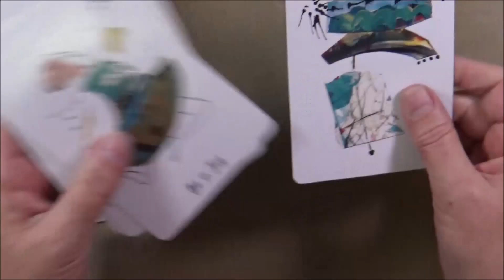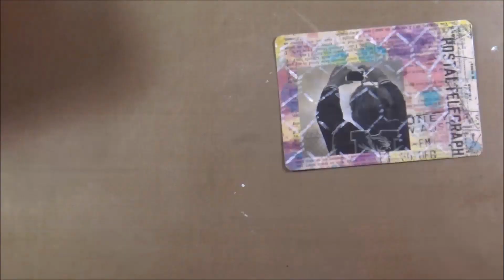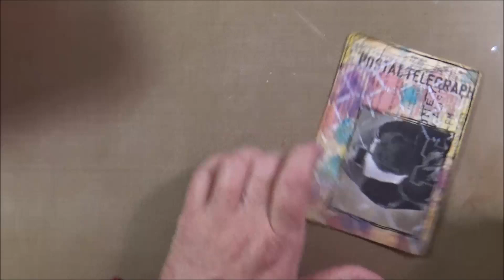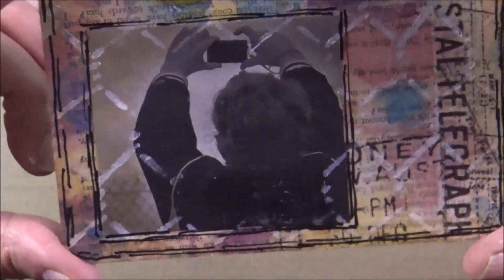Mini Collages and Abstracts / Card # 04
Using up paper scraps etc, and different mediums to create small pieces of art on a deck of cards.
Please check my playlist ,to see all the mixed media cards I completed so far in this series.